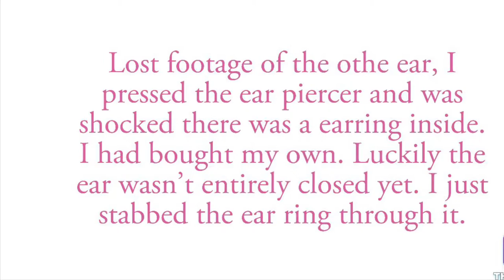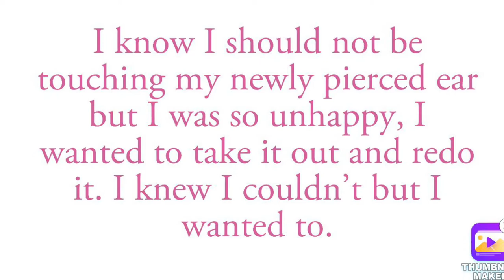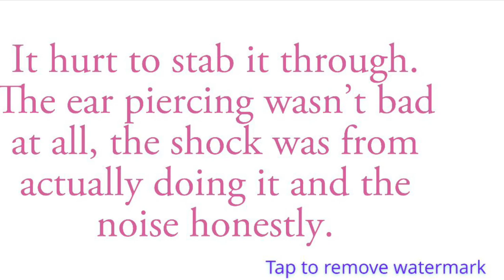Piercing my own ear!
Piercing my ear
Quick little video
Unhappy